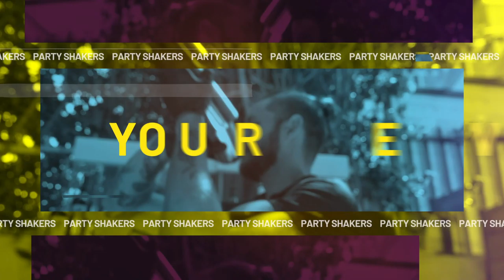party shakers horizontal May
The best beverage catering in Southern California. We provide a variety of bartending services, customized open bar packages, a wide range of bar rentals, and professional photo-booth services.